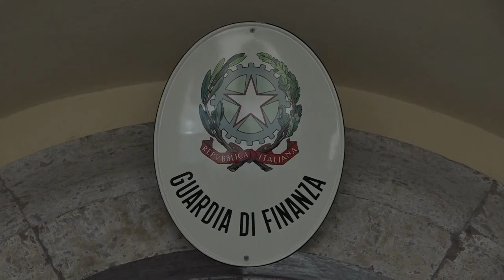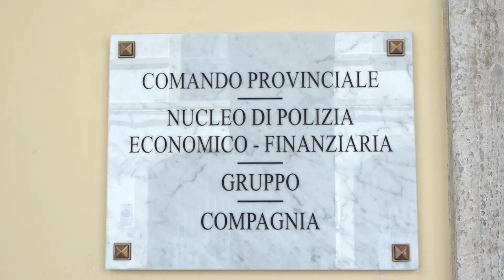Arezzo. Evasione per 26 milioni nella gestione delle Rsa: 3 arresti